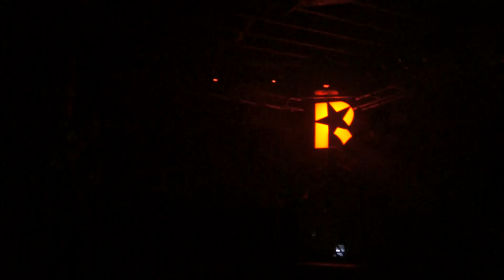"A Day With Don Dada" 7/6/13 (D.Wise & Mic Turner Performing at Revolution)